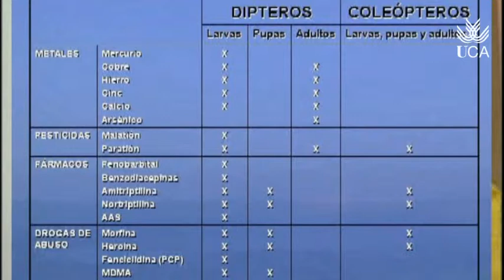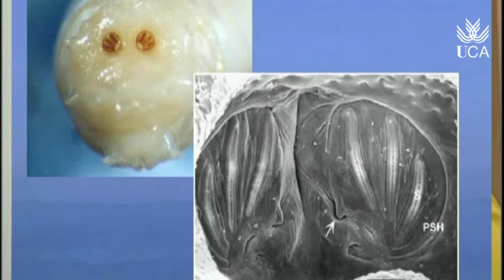Conferencia de José Luís Romero Palanco (Parte 3)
Conferencia inaugural del Acto de Apertura de Curso 2004-05 de la Universidad de Cádiz, por el Dr. D. José Luís Romero Palanco: Aplicaciones de la Entomología en Medicina Forense. Octubre de 2004